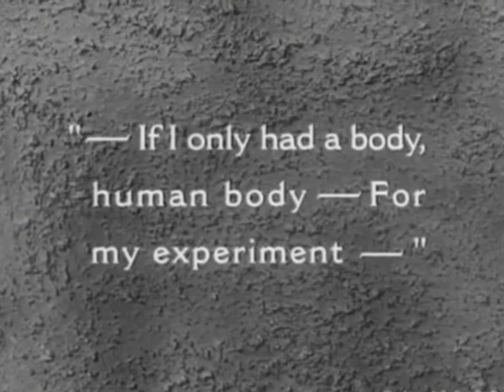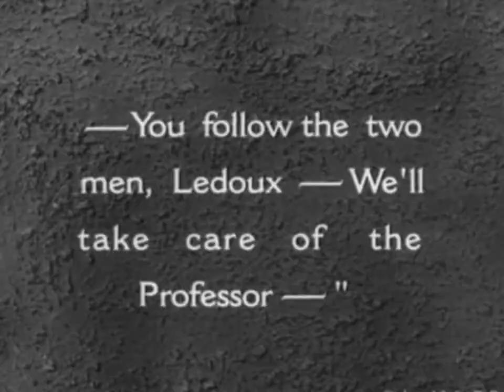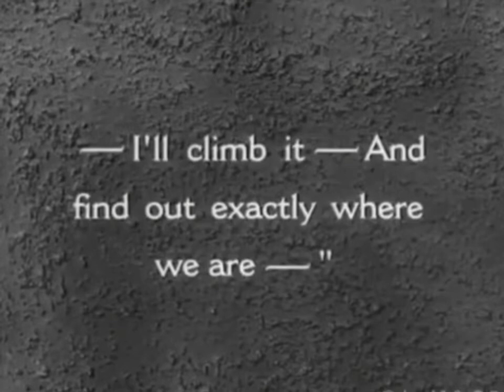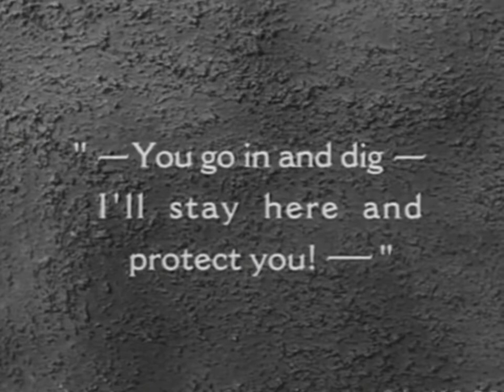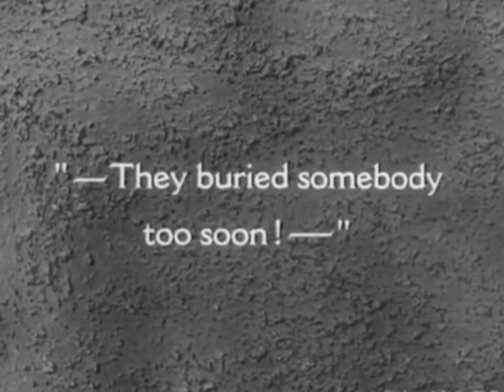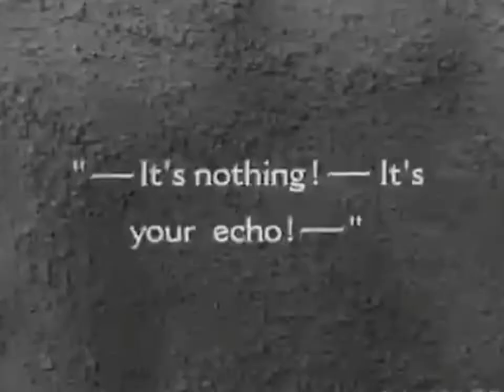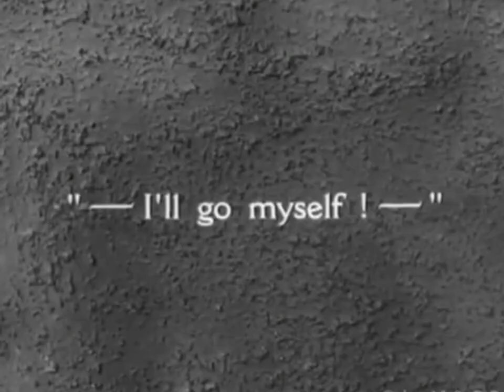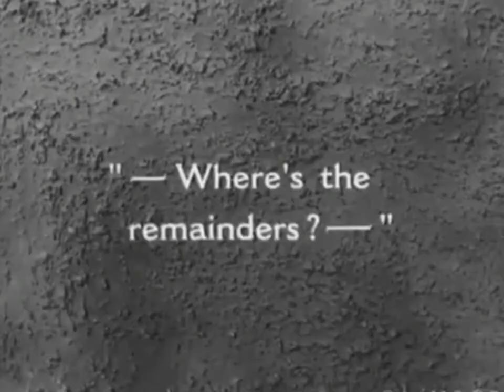Habeas Corpus - Stan Laurel And Oliver Hardy